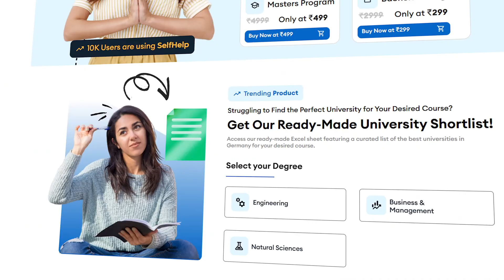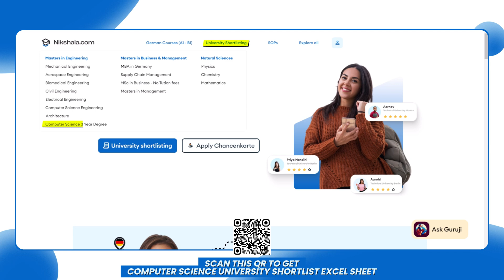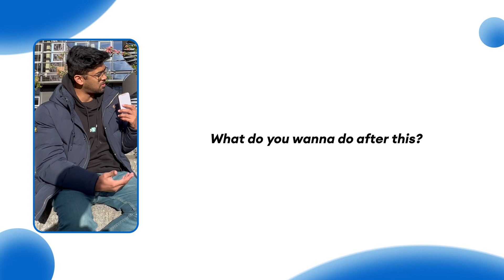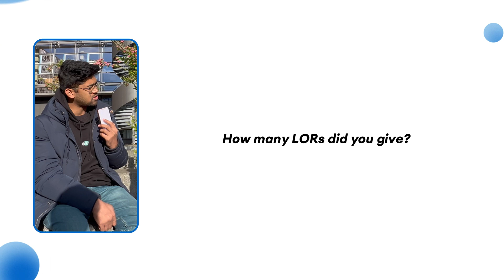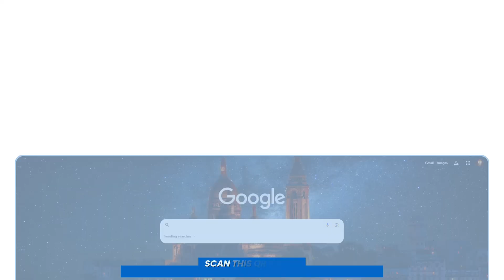MSc in Artificial Intelligence (BTU Cottbus)